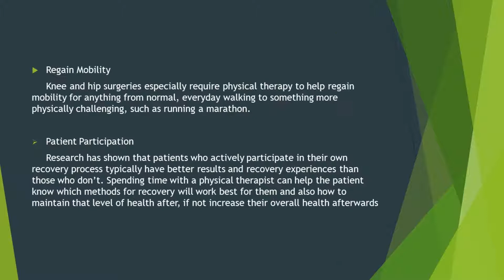The best treatment post surgical In Ipoh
Wong Medical Centre provide post-surgical rehabilitation for patients who have surgery of any types of surgical.